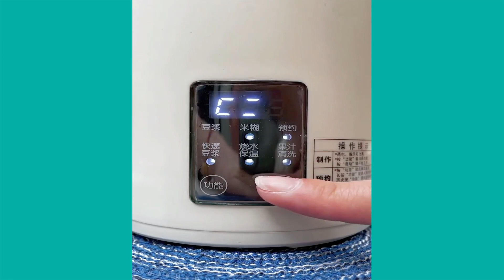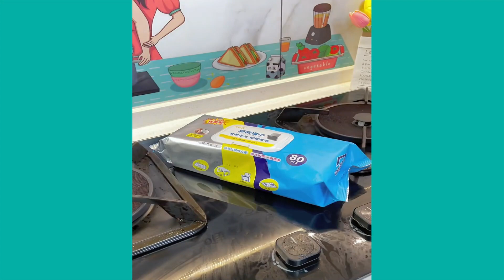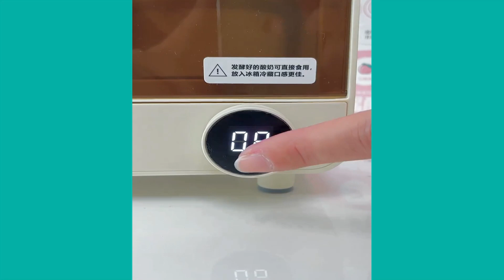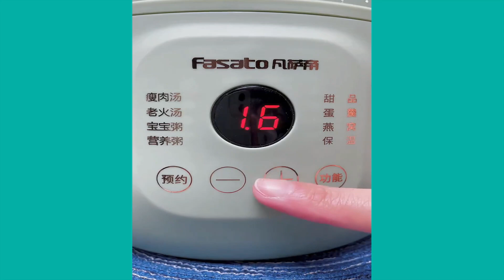Real Stay at Smart Home Very Nice of Life in the Smart House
WELCOME TO Ary Healthy Foods,

FIRST, please let me say HELLO to everyone, my channel will show you about the Fresh Fruit and Food Recipes, The Fresh Fruit Recipes is easy you can do it by yourself at home.

 Ary Healthy Foods